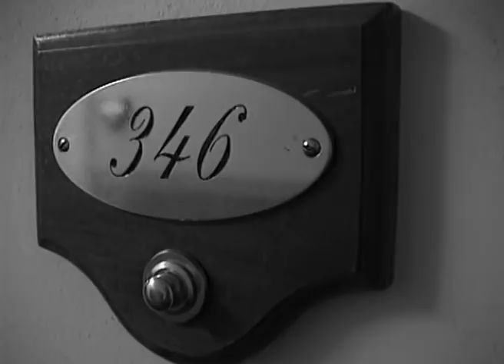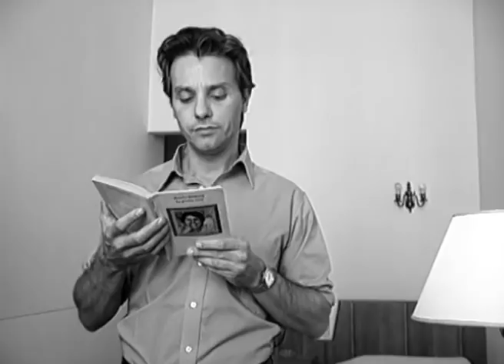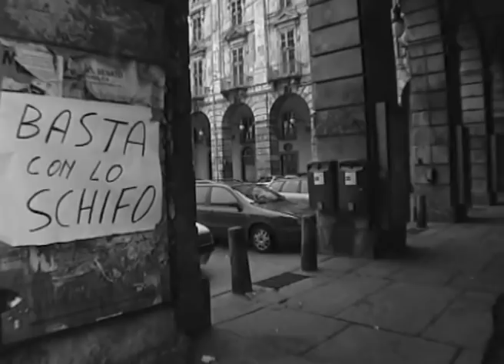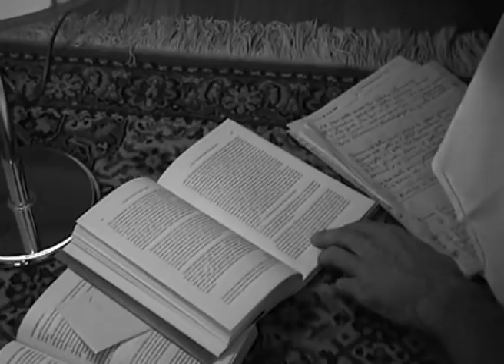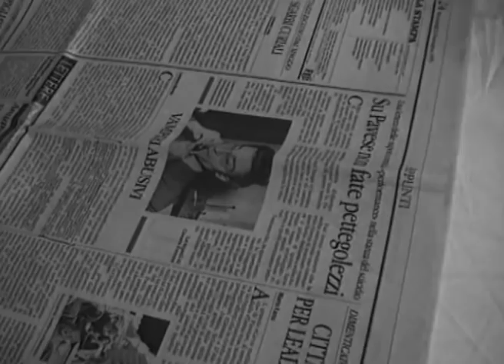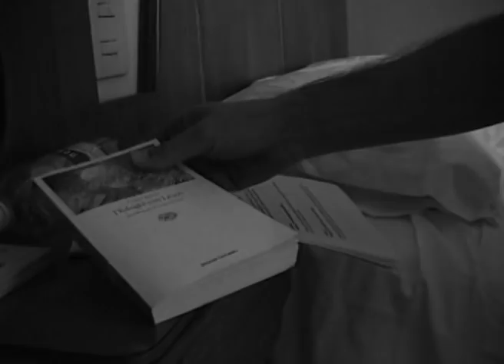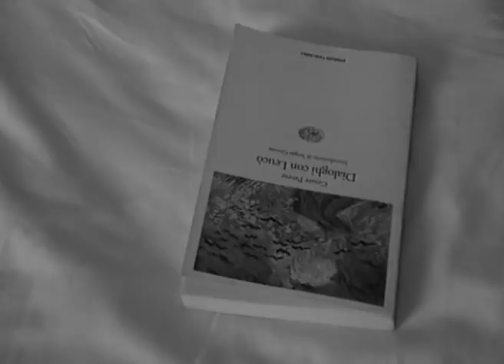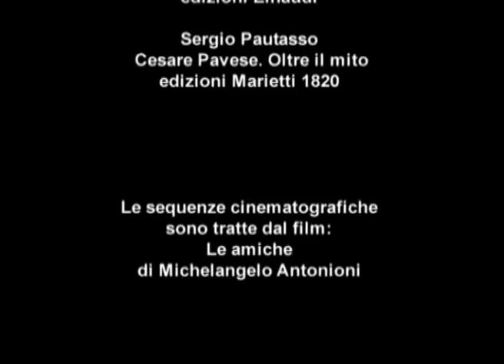Cesare Viel-Gianfranco Barberi, Hotel Roma, 34', 2000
Cesare Viel-Gianfranco Barberi, Hotel Roma. Ritratto di un amico, 2000.
B/N, colore, sonoro, durata: 34'
Da un'idea di Cesare Viel
Soggetto e regia: Gianfranco Barberi
Interprete: Cesare Viel
Fotografia: Luca Periotto, Gianfranco Barberi
Montaggio: Giorgio Mari
Produzione: La Bottega dell'Immagine, con il sostegno della Regione Piemonte.

"Ritratto di un amico, doveva essere una lecture-performance dedicata a Cesare Pavese. Un'azione che avrebbe dovuto prendere la forma di un reading in una stanza. Non una stanza qualsiasi, ma la camera 346 dell'Hotel Roma a Torino, dove lo scrittore si tolse la vita nell'agosto del 1950. In quella camera, di fronte a poche persone per volta, avrei dovuto leggere brani dal testo omonimo di Natalia Ginzburg dedicato all'amico scomparso. Il giorno prima della performance però uscirono sul quotidiano La Stampa una lettera delle nipoti di Pavese e un articolo di un critico letterario dove si mettevano in dubbio il senso e la necessità dell'operazione. A quel punto l'albergo negò il consenso all'uso della stanza, e mi propose di fare la lettura nella hall, ma venendo a mancare il luogo in cui avevo progettato di eseguire l'azione, decisi di non fare più il reading. Da quella performance mancata nacque poi questo film che racconta tutta la vicenda. Il corto fu presentato alla XVIII edizione del Torino Film Festival, il 19 novembre del 2000."
Cesare Viel. Azioni 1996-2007", a cura di Carla Subrizi, Silvana Editoriale e Fondazione Baruchello, Milano-Roma 2008.

"Action in room, room number 346 of Hotel Roma in Turin, where Cesare Pavese took his own life in August of 1950. In the room, I wanted to read, to a few people at a time, passages from the homonymous text that Natalia Ginzburg wrote for her late friend. To listen to a passage and share a place, normal and extraordinary at the same time, still used by hotel guests. It wasn't possible. The day before, an article came out in "La Stampa" which attacked the project. The hotel withdrew its consent to use the room, which it had previously granted, suggesting the hall as an alternative. I refused and decided to communicate, at the entrance to the hotel, the reason I didn't want to do the reading in another place. A performance has few but crucial elements: if one of them is taken away, the whole structure falls apart."
Cesare Viel, "Più nessuno da nessuna parte/Nobody Anywhere Anymore", curated by Diego Sileo, exhibition catalogue, PAC Padiglione d'Arte Contemporanea, Silvana Editoriale, Milano  2019, pagg. 89-90.